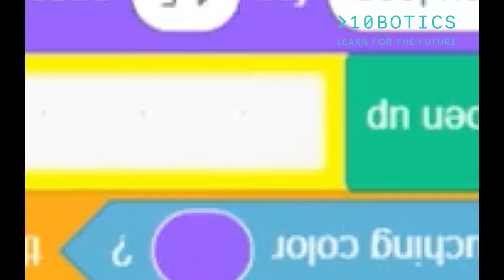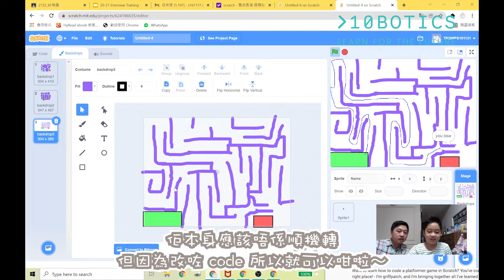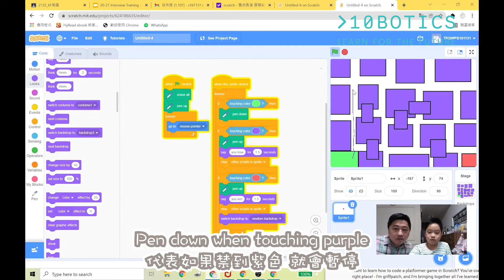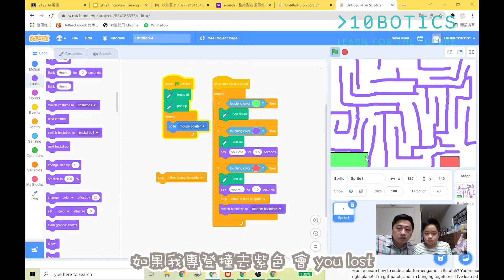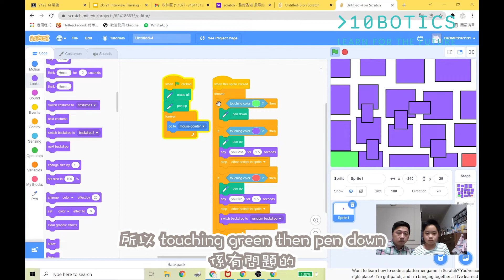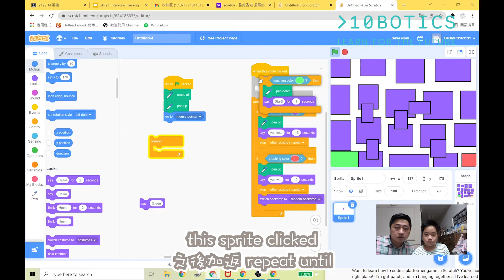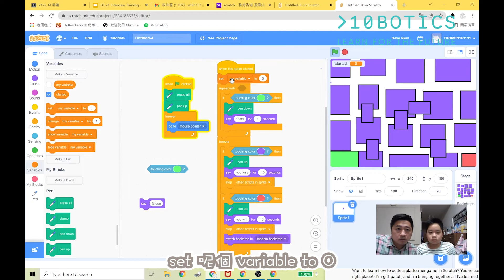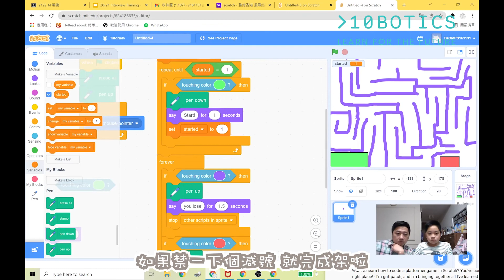【STEM 親子教室 #1】用10分鐘整 Scratch 迷宮遊戲 🤭 ｜ Scratch 廣東話教學😍｜10Botics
而家疫情又無得出去玩，唔知有咩做好😢 ？
同學仔不如跟住 10Botics 一齊學 Scratch 啦！今次 Jonanthan 同信一整咗個簡單版迷宮遊戲出黎😝 大家留係屋企就可以增值自己啦，daddy mummy 都可以同小朋友一齊整添😚